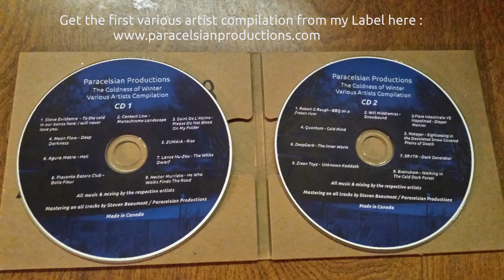MGE #17 Distorted Neurological Pathways Automated Cyber Lifeforms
Metzger Guitar Experiments #17 Distorted Neurological Pathways Automated Cyber Lifeforms

by Metzger Dark Ambient

Scroll down below to read about this video and the technical infos.

This video is a continuity to my previous one , decided to keep only the guitar part for this one finally , again some of my best sounds using this new amplifier setup , using the polyphonic octaver with the crazy envelope filter effects  through the 2x12 + 1x15 cabinet configurations allows me to get a higher range of sound frequency, also the mix of speakers also helps getting a more defined sound.

All the Speaker Cabinets I am using had their speaker replaced with PA or Bass speakers , I use mostly Eminence speakers. I found that PA speakers we're better sounding for the type of sounds I make.

In this video I am playing my Jackson JS328Q upgraded with bare knuckle pickups.

I've recently switched 100% to Linux , I am using Ubuntu on my Desktop & laptop. I found everything I need to make my music & videos on Ubuntu.I am using the Steinberg UR44 which works plug&play in CC mode, I highly recommend this interface for Linux users.

Follow my Metzger Facebook Page to see more about the gear I use.

Thank you very much for your interest.

© Copyrights Steven Beaumont/Paracelsian Productions 2016